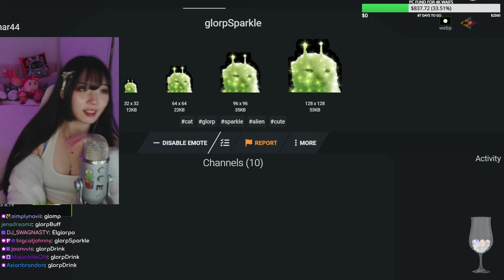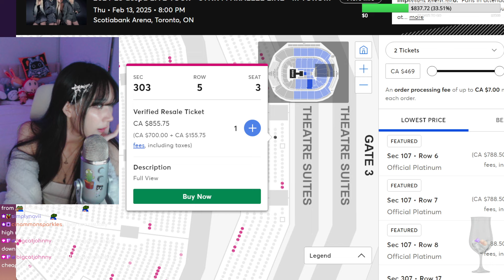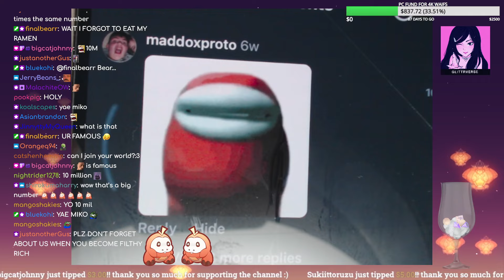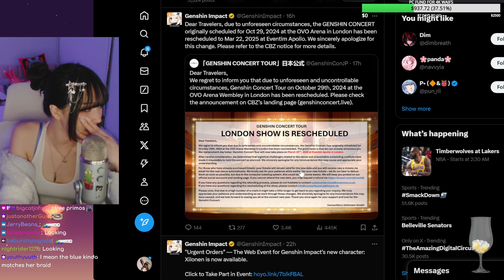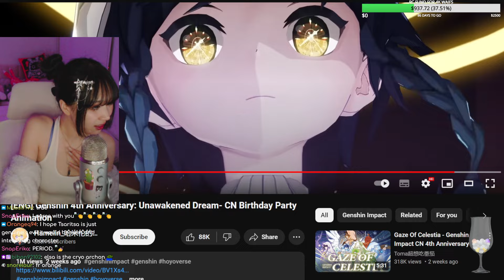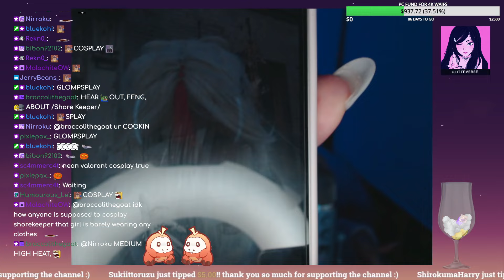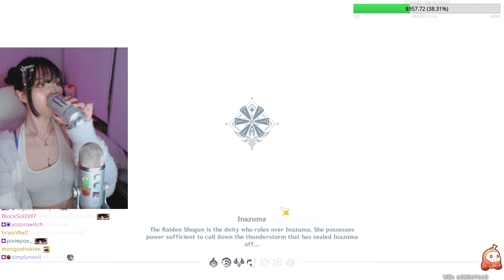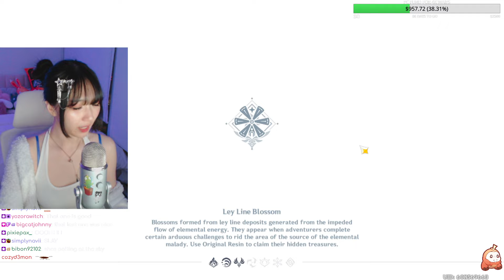Touching Grass In Sumeru and Being Addicted To Bizzare Brigade | Genshin Impact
for the glittens♡

original title: ✦ today we are big chilling ✦ !tip

stream date: Oct 4, 2024

˖⁺‧₊˚✦timestamps✦˚₊‧⁺˖
0:00:00 stream starts
0:04:17 feng talks
0:08:24 feng appears
0:09:25 stream plans
0:12:15 talking about bizarre brigade leaderboard
0:16:40 adding emotes
0:29:30 talking about concert tickets
0:46:40 schedule for youtube videos
0:51:15 genshin time (natlan exploration)
1:19:05 100% lokapala jungle (sumeru)
1:28:15 100% avidya forest (sumeru)
1:35:18 ASSEMBLE chat
1:36:24 SCATTER chat
1:38:28 continue playing
2:10:30 voting which region next
2:13:13 ASSEMBLE chat
2:20:04 SCATTER chat
2:23:15 continue exploring
2:30:34 GAMBA (weapon)
2:38:24 GAMBA (standard)
2:42:00 100% ardravi valley (sumeru)
3:01:00 'genshin 4th anniversary – cn birthday party animation' reaction
3:14:40 continue ardravi valley
5:03:45 stalling exploration
5:12:10 getting last 1% in ardravi valley
5:36:25 returning to natlan/exploring
5:45:45 entering glomp rest area
6:02:05 collecting materials
6:12:35 enkanomiya fishing
6:26:53 'mementos of teyvat' photo taking event
6:29:55 taking photos with amber/kaeya
6:34:45 photos with venti
6:40:45 photos with xiao
6:47:40 photos with xiangling/hu tao
6:52:35 photos with kazuha/itto
6:58:20 photo shoot with yae miko
7:11:40 photos with candace
7:16:44 photos with collei
7:22:20 photos with lynette and aloy/childe
7:30:30 photos with kokomi
7:35:50 photos with traveler/paimon
7:41:50 photos with dehya
7:49:20 switching to zzz
7:53:00 ASSEMBLE chat
8:00:01 SCATTER chat
8:02:15 break time (food/scam word game)
8:11:15 arcade game strategy
8:12:10 game time
8:26:40 THE RUN.
10:04:15 continue playing but with lower graphics
10:37:37 ASSEMBLE chat
10:41:40 SCATTER chat
10:42:30 continue gaming
10:54:38 ending talk